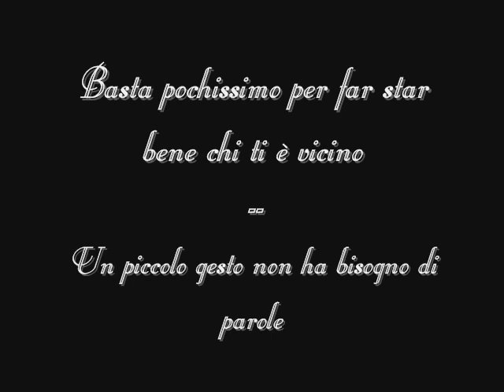Piccole emozioni naturali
Un piccolo gesto non ha bisogno di parole...
E la natura li sa fare con semplicità...

Filmato montato con spezzoni di film e video in rete.